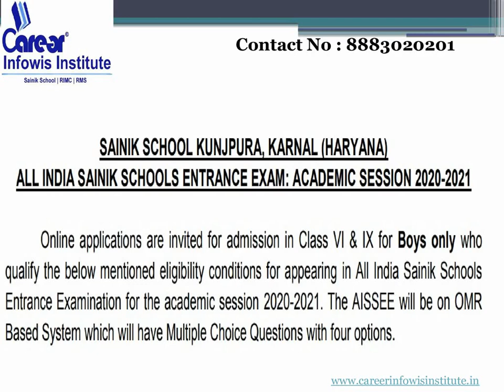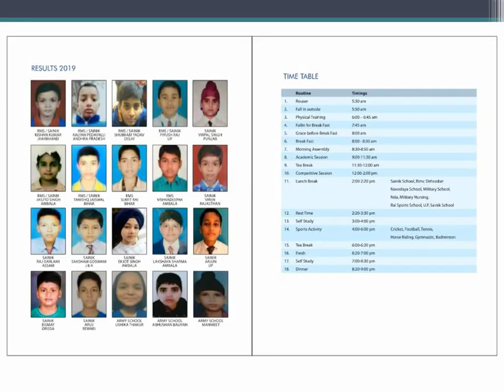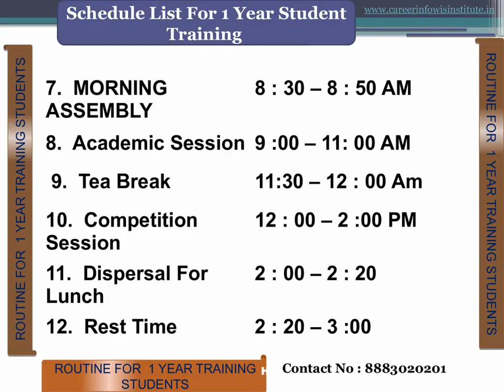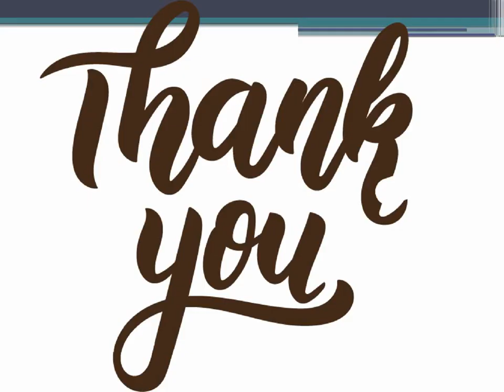सैनिक स्कूल, Kunjpura | 2019 फॉर्म निकल चुके है | PDF in ENGLISH | 8883020201, 7419999228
1. 1 Year Training Module Full Session
2. 1and 2 Months Training (NOV-DEC / MAY-JUNE)
3. RIMC Practice Books sets (15 BOOKS + INTERVIEW BOOK)
ADMISSION HELPLINE NO:
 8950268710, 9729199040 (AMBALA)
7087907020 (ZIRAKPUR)